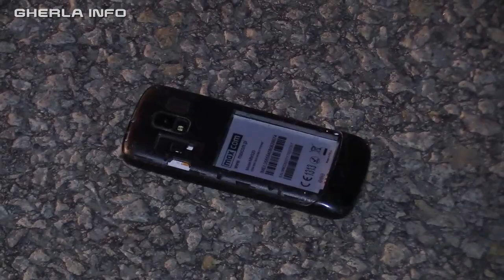Accident Gherla biciclist cazut lovit mortal de masina (Cluj) 10 03 2020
Un biciclist a fost accidentat mortal în urma unui eveniment rutier petrecut marți seara în jurul orei 19,15 la ieșirea din Gherla pe șoseaua de centură spre Bunești. vezi mai mult aici